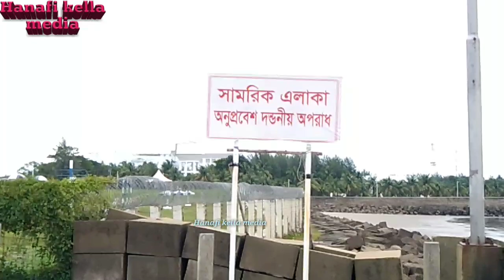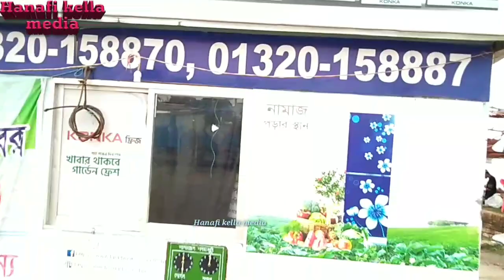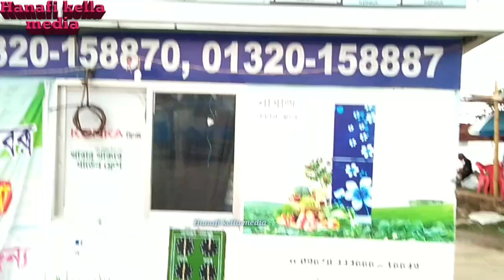বাংলাদেশের চট্টগ্রাম সমুদ্র সৈকত | Bangladesh Top Tourist Places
আজকের এই ভিডিওতে আমি আপনাদের দেখিয়েছি বাংলাদেশের চট্টগ্রামের সমুদ্র সৈকতের দৃশ্য গুলো।

Cover Topic
বাংলাদেশের চট্টগ্রাম
চট্টগ্রাম সমুদ্র সৈকত
চট্টগ্রাম সিবিস
top tourist places in bangladesh
banglades tourist places
banglades chottogram

আশারাখি ভিডিওটা আপনাকে ভালো লেগেছে।

তবে চিকিৎসার জন্য আসতে চাইলে অবশ্যই ফোন করে আসবেন।